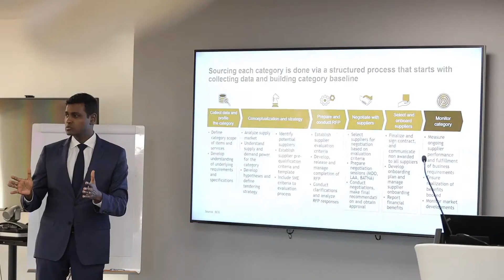‘Government Procurement Platform’ workshop | ورشة عمل "منصة المشتريات الحكومية"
تم إطلاع الجهات الاتحادية في ورشة عمل "منصة المشتريات الحكومية" على الخطوات المهمة التي ينطوي عليها الشراء بمختلف السلع ومقارنة أسعار السوق والموردين المستهدفين لتحسين المشتريات.

The participants of the ‘Government Procurement Platform’ workshop were briefed on the important steps involved in the procurement of various commodities including benchmarking for market prices and suppliers.